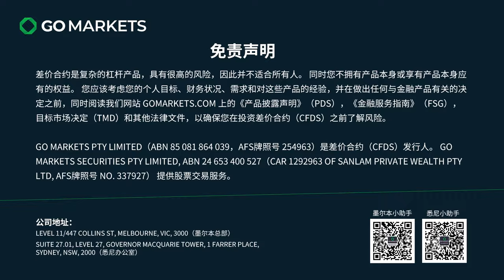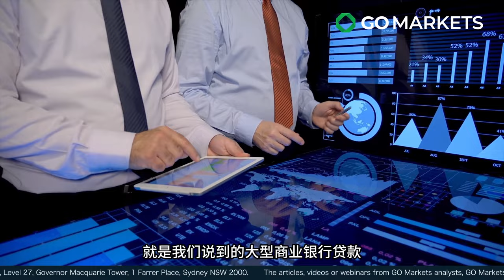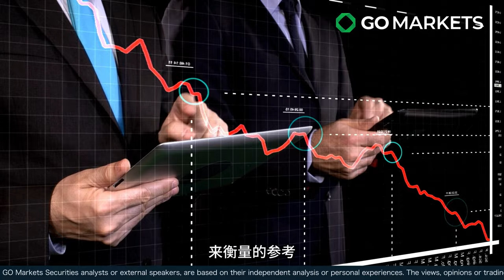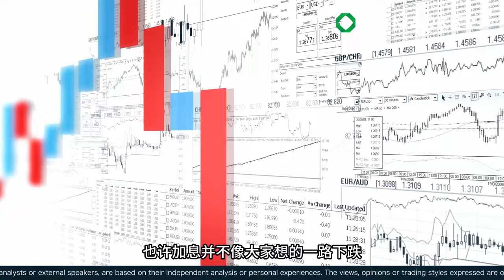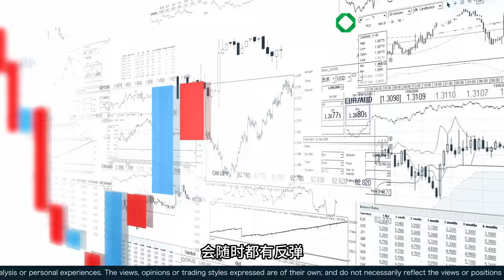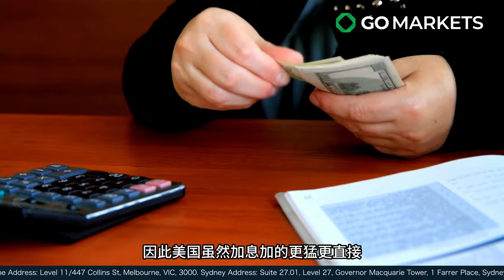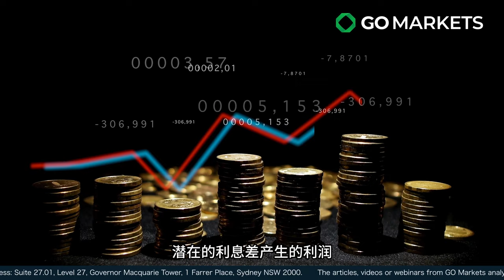澳新银行利润超过70亿澳元，为何股价暴跌3%？ | GO Markets 每日财经点评